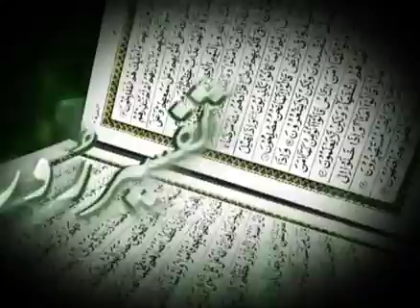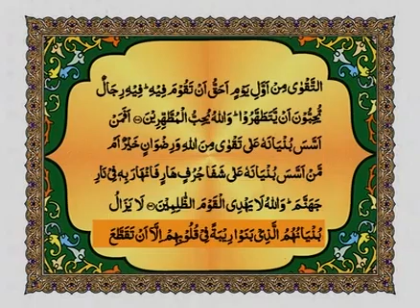surah al tauba ayat 101 Taa 110 tafseer by Dr. Muhammad Aslam Siddiqui